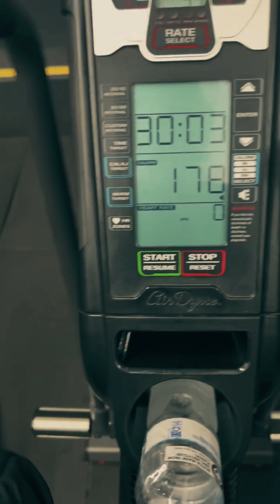Leg Day Workout with Peter Gagliardi!